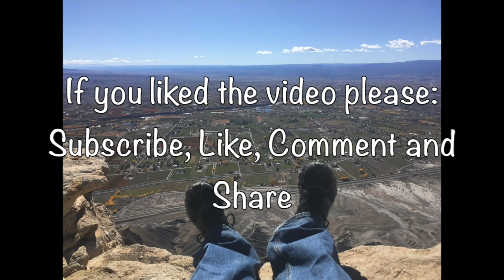W1209 Temperature Relay Controller - Links in the Description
W1209 Temperature Relay Controller - How to use W1209 Temperature relay controller a new piece of tech to help control the temperature for my Alpicool CX30 12V refrigerator. Enjoy!

HiLetgo 2pcs W1209 12V DC Digital Temperature Controller Board Micro Digital Thermostat
2PCS Temperature Controller Module with Case
W1209 12V DC Digital Temperature Controller Board Micro Digital Thermostat